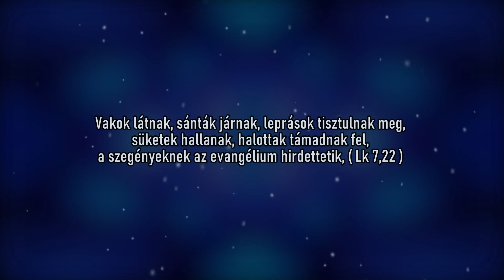Adventi elmélkedések 2021 - december 15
Vakok látnak, sánták járnak, leprások tisztulnak meg, süketek hallanak, halottak támadnak fel, a szegényeknek az evangélium hirdettetik, ( Lk 7,22 )